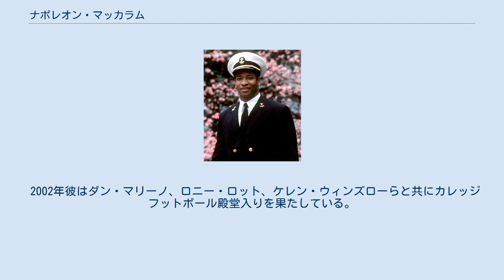ナポレオン・マッカラム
ロサンゼルス・レイダースの選手
ナポレオン・マッカラム（Napoleon Ardel McCallum 1963年10月6日- ）はミズーリ州ジェファーソンシティ出身のアメリカンフットボール選手。
NFLのロサンゼルス・レイダースで1986年及び1990年から1994年までプレーした。
 オハイオ州シンシナティ近郊のミルフォード高校を卒業後、海軍兵学校に進学しコンピューターサイエンスを専攻した。
彼はそこでテイルバック（TB）、パントリターナー、キックオフリターナーとして活躍した。
 1983年のパサデナのローズボウルでの陸軍士官学校との試合で彼は2タッチダウンをあげて48-13の勝利に貢献した。
この年のハイズマン賞の選考では6位の票を獲得、1985年にもハイズマン賞の投票で8位の票を得ている。
1985年にはスポーツ・イラストレイテッドの表紙を飾ったこともある。
 4年次の試合でシーズン絶望となる怪我を足首に受けたがNCAAよりもう1シーズンプレーすることを許されNCAA記録となるオールパーパスヤードで7,172ヤード（リッキー・ウィリアムズが後に更新）、ランで4,179ヤードの大学記録（合計16個の大学記録を作った。）となる数字を残しオールアメリカンにも2度選出された。
 1986年のNFLドラフトの4巡目でロサンゼルス・レイダースに指名されて入団しマーカス・アレンと併用された彼は536ヤードを走った。
その後軍務に就き強襲揚陸艦ペリリューやロングビーチに駐留するヘリ空母などで勤務、1990年レイダースに復帰、主にスペシャルチームやショートヤーデージの状況で起用された。
1993年のプレーオフ、デンバー・ブロンコス戦では3タッチダウンを挙げて勝利に貢献した。
翌週のバッファロー・ビルズ戦でも前半に2タッチダウンをあげ、チームは一時17-6でリードしていたが23-29で逆転負けした。
 1994年9月5日の開幕戦、キャンドルスティックパークで行われたサンフランシスコ・フォーティナイナーズとのマンデーナイトフットボールでケン・ノートン・ジュニアのヒットを受けた際、左ひざがほぼ直角にねじまがるほどの重傷を負いそのままキャリアを終えた。
 1996年にネバダ州ヘンダーソンに移りコンピューターグラフィックビジネスを始めた。
 2002年彼はダン・マリーノ、ロニー・ロット、ケレン・ウィンズローらと共にカレッジフットボール殿堂入りを果たしている。